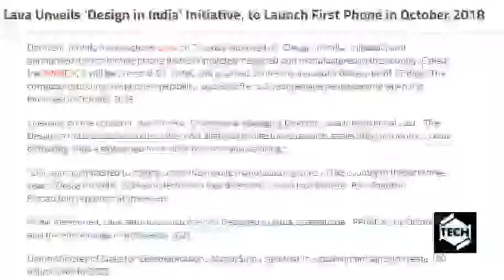tech news:Lava Unveils 'Design in India' Initiative, to Launch First Phone in October 2018